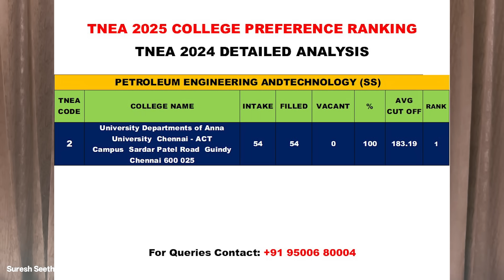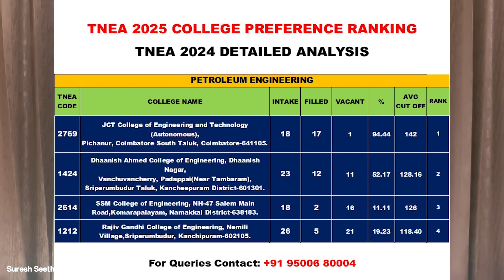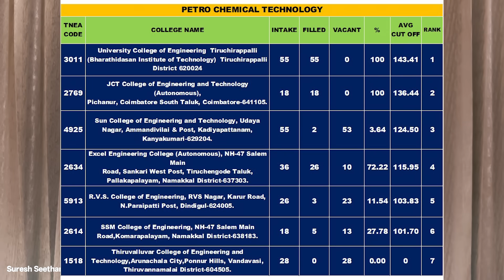TNEA2025|Petroleum & Petrochemical|Top College Choice List|Future Scope | Analysis in Detail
For free Career Guidance fill the google form .our team will fix the timing for online session

Top Colleges for Petroleum & Petrochemical Engineering in Tamil Nadu

Pursuing a degree in Petroleum & Petrochemical Engineering can lead to a lucrative career in the energy sector. Here are some top colleges in Tamil Nadu that offer courses in this field:

Top Colleges
- *IIT Madras*: Ranked #1 in NIRF rankings, IIT Madras offers a comprehensive program in Petroleum Engineering with a high Careers360 rating of AAAAA.
- *Anna University*: A top-ranked university in Tamil Nadu, Anna University offers BE/B.Tech programs in Petrochemical Engineering with a strong industry focus.

- *Central Institute of Petrochemicals Engineering & Technology (CIPET)*: Located in Chennai, CIPET offers a B.Tech program in Plastic Technology with a fee structure of ₹2 lakhs.

- *JCT College of Engineering and Technology*: Offers BE Petrochemical Engineering with a fee of ₹2.2 lakhs

- *Dhaanish Ahmed College of Engineering*: Offers B.Tech Petroleum Engineering with a strong industry focus
- *Alagappa College of Technology*: A government-aided college offering BE Petroleum Engineering.

Future Scope
The future scope of Petroleum & Petrochemical Engineering is promising, with the energy sector experiencing significant growth. With the increasing demand for energy, professionals in this field can expect lucrative career opportunities.

Key Highlights
- *Average Package*: Top colleges in Tamil Nadu offer average packages ranging from ₹12.4 to 60 lakhs per annum.
- *Accreditation*: Top colleges are accredited by AICTE, UGC, and NBA, ensuring quality education.
- *Industry Focus*: Colleges offer strong industry-focused programs, preparing students for the workforce.